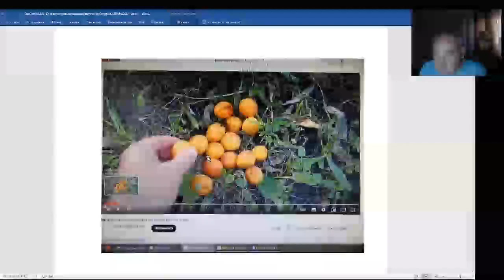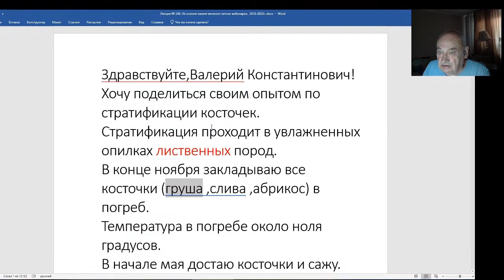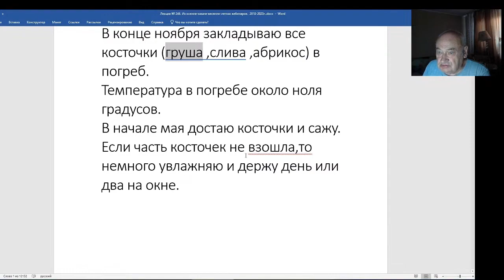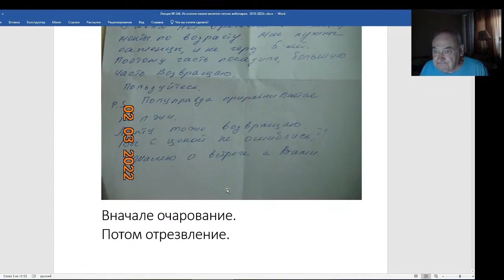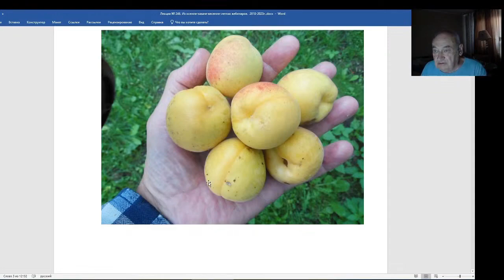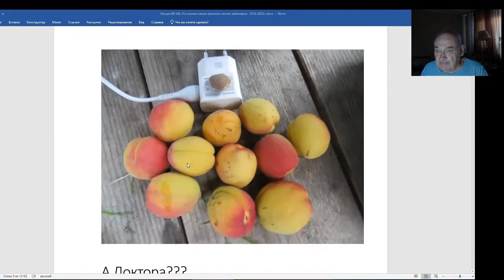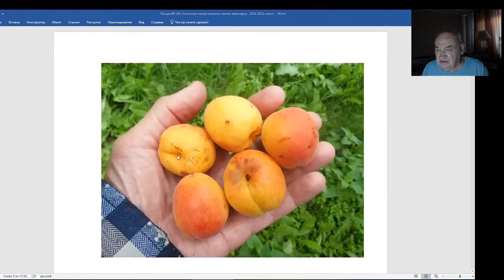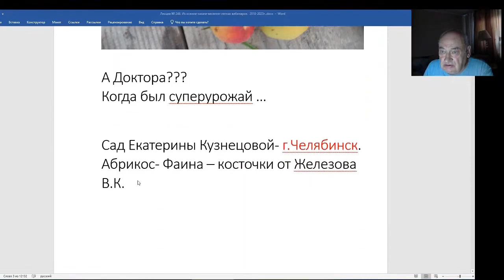Железов Валерий Вебинар 246 ч 1 Так обман ли и мошенничество ли это, Ольга Исакова?